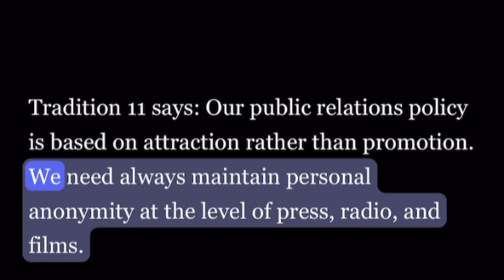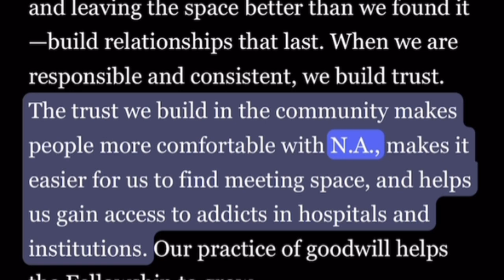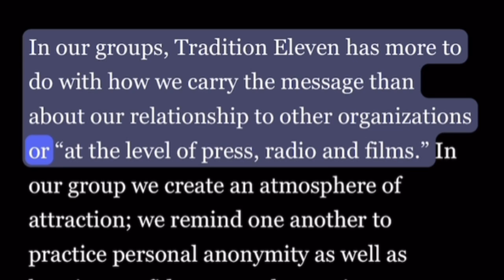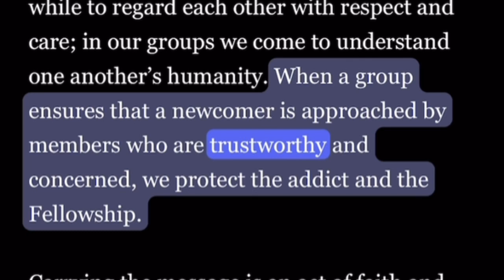Guiding Principles Tradition 11 (For Groups)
GROUP INVENTORY QUESTIONS

The questions below offer ways to begin or continue group inventory or discussion focused on this Tradition.

1. What can our group do to help make our meetings attractive, safe, and welcoming?

2. Does our group have a strong home group identity? Do we celebrate group anniversaries, have home group T-shirts, or have other group- specific events or customs? How do we enjoy these in a way that is based on attraction, not promotion?

3. What in our meeting could be seen
as promoting N.A. or a particular group, rather than seeking to make N.A. attractive?

4. How does our group work to make sure we are viewed in a positive light by the facility where we meet? In the neighborhood where our meetings are held?

5. Does our group use any form of social media for communication between members? If so, how can we preserve members’ anonymity when we do? How can we take care not to exclude members who don’t use social media?

6. How should our group respond if we are asked by the local media to answer questions about drug addiction, about recovery, or other topics?

7. How does this Tradition help us understand anonymity? How does anonymity help us understand this Tradition? How do we practice anonymity in terms of this Tradition?

8. Discuss any bridges between this Tradition and other Traditions. What do these bridges teach us about our group?

9. What more can we do to bring the principles of this Tradition into our group efforts? What could we do differently to better fulfill our primary purpose?

0:00 Intro
0:21 For Groups
3:56 End